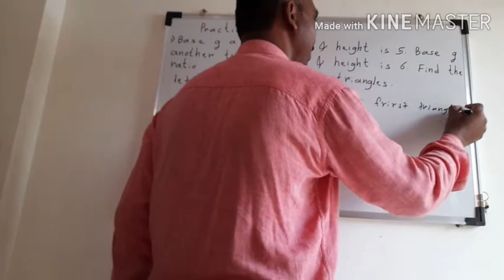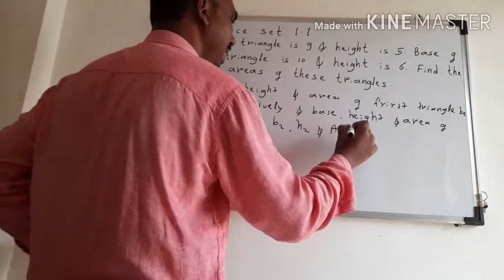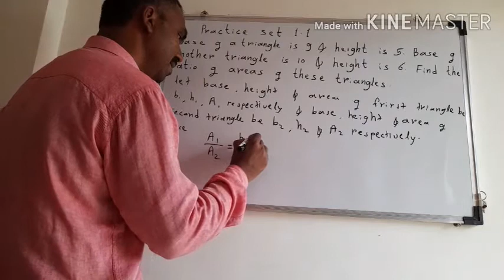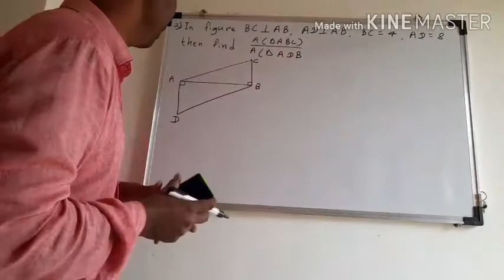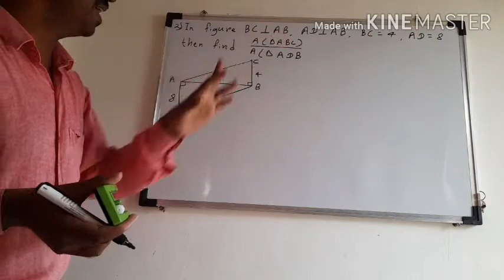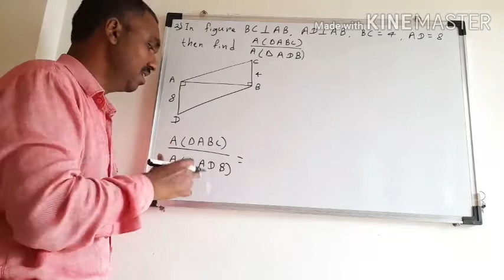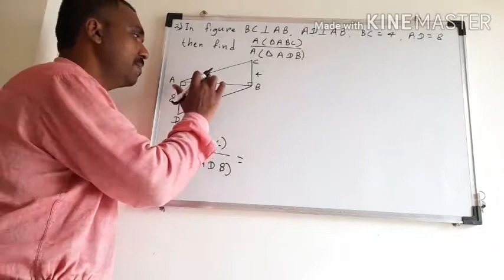10-2-1 Similarity 2